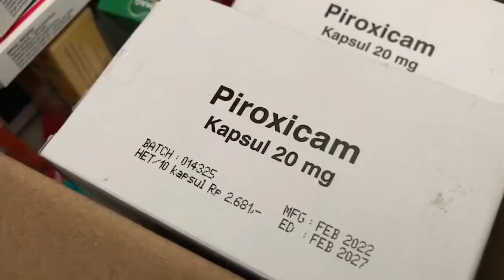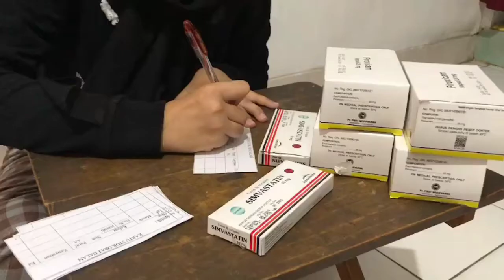Kelompok 3 Kasus 3 Penyimpanan Obat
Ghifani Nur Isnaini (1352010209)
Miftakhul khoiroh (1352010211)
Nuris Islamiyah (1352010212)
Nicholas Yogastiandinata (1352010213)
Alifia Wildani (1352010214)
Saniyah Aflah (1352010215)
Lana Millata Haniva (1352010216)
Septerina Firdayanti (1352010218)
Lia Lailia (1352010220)